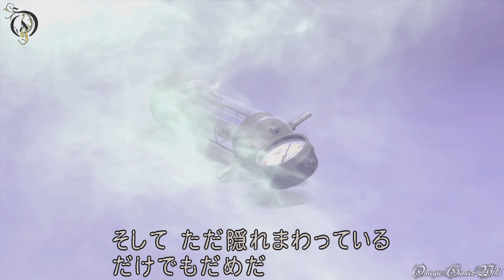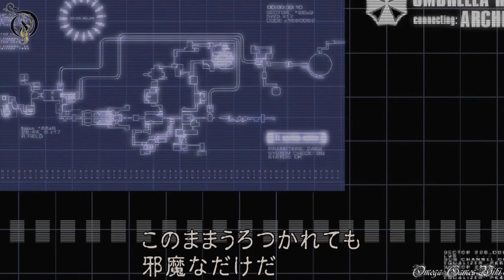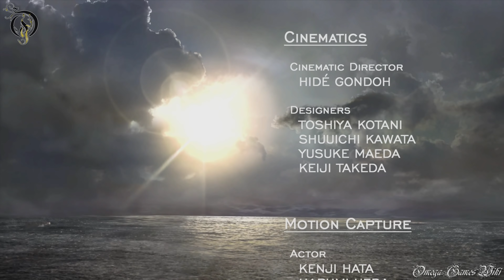【観る・バイオハザード4 エイダ編】RESIDENT EVIL4 HD PROJECT - Ada Separate Ways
本日のSTATE OF PLAYにて、来年2023年3月24日にRE:4の発表がありました。
来年ぜひプレイしたいと思いますのでお楽しみに～

ファンプロジェクトの『バイオハザード4』HDリマスターが、先日8年の制作期間を経て発表されました。
以前、このバイオ4 UHD（+HD PROJECT）を取り入れたバイオハザード4 を無限ロケランでプレイして映画風にしたもの(観る・バイオハザード4)を配信しましたが、前回の段階ではプロジェクト未完成だったADA編「THE ANOTHER ORDER」を動画にしました。未配信だったのでRE:4の発表にあわせて配信します。

「Resident Evil 4 HD Project」について：
2人のバイオハザードファンが作成したHD化プロジェクト「Resident Evil 4 HD Project」は、2014年にSteamダウンロード販売で発売されたPC用『Biohazard 4 Ultimate HD Edition』をさらに精細に描くテクスチャ改善したMod。長い製作期間を経て2022年2月にリリースされた。本プロジェクトではメイン、ADA THE SPY、THE MERCENARIESなどのサイドコンテンツもプレイ可能。このModの存在はカプコンからも認知されている。

バイオハザード4について：
2005年にカプコンよりニンテンドーゲームキューブ用ソフトとして発売されたホラーアクションアドベンチャーゲーム。後に各対応樹種に移植された。
また、2021年10月にOculus Quest 2向けにVR版もリリースされた。

ストーリー：
未曾有の生物災害“ラクーン事件”。
その経緯は白日にさらされ、 元凶となったアンブレラ社は崩壊した。
ラクーンシティが壊滅した1998年夏から6年後の2004年秋、事件から生還したレオン・S・ケネディは大統領直轄のエージェントへと成長していた。 彼は誘拐された大統領令嬢の目撃情報を元にヨーロッパの寒村へと向かう。
不穏な村で新たな事件の幕が上がる…。

- ゲームタイトル： Resident Evil 4（Ultimate HD Edition）
- 発売日： 2014年2月28日（STEAM)
- 価格： ¥ 2,027（PC版）
- ジャンル： サバイバルホラー
- CERO： Z
- 開発： Capcom
- 発売： Capcom